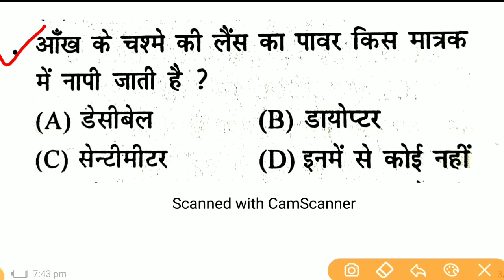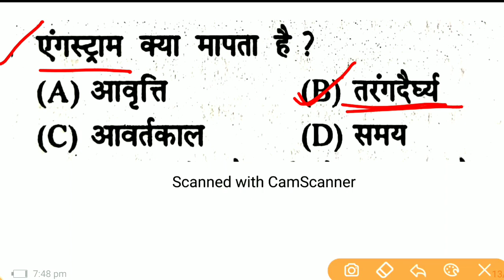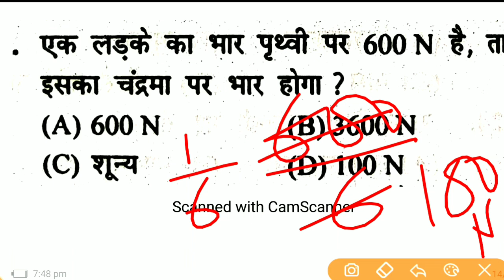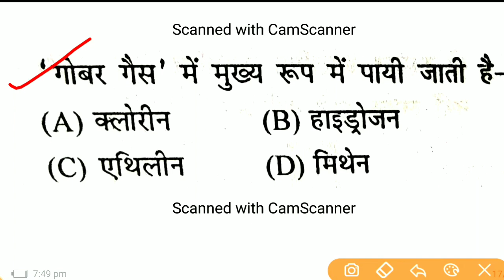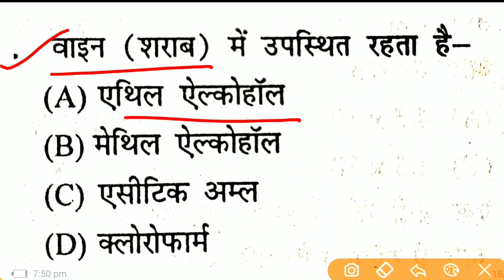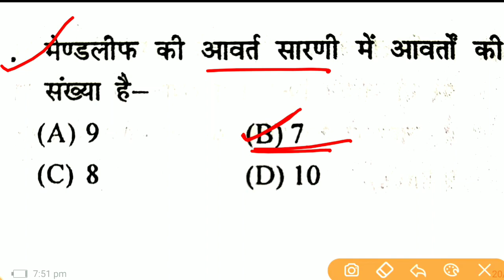Bihar Deled Entrance Exam 2022 | General Science Question | top 20 question for deled exam 2022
Ok bye 👋
Best 👍💯 of ➡Luck🍀